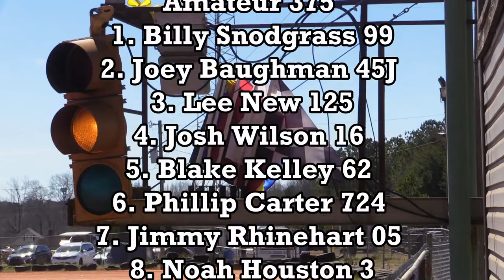Cross Anchor February 20 2022 Amateur 375